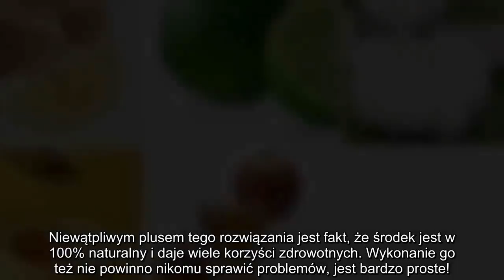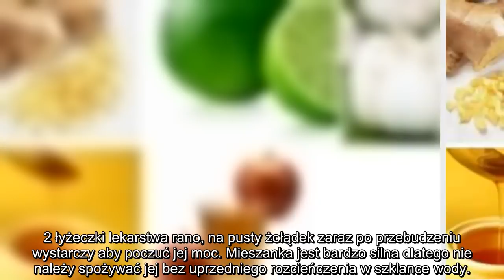✅ Najpotężniejszy domowy antybiotyk który zwalcza 99% infekcji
✍ Połączenie octu jabłkowego, czosnku i miodu jest najmocniejszym naturalnym połączeniem na świecie. Każdy z tych składników oddzielnie ma cudowne działanie, więc można sobie wyobrazić jak potężne są w gdy połączymy je razem. . Niektóre badania mówią, że takie połączenie jest nawet kilka razy wydajniejsze od penicyliny. Na pewno każdy z nas powinien spróbować takiego połączenia. Jest to super zdrowy lek, który pomoże w walce ze wszelkimi schorzeniami. . Niewątpliwym plusem tego rozwiązania jest fakt, że środek jest w 100% naturalny i daje wiele korzyści zdrowotnych. Wykonanie go też nie powinno nikomu sprawić problemów, jest bardzo proste!. Eksperci uważają, że ten domowy środek może wzmocnić układ odpornościowy, obniżyć ciśnienie oraz zmniejszyć poziom złego cholesterolu. Jego niekwestionowanym liderem w walce przeziębieniem, infekcjami, zapaleniem stawów, dny moczanowej i bólami stawów.. A oto czego potrzebujesz: -10 ząbków czosnku , 1 szklanka octu jabłkowego , 1 szklanka miodu. Przyg ...